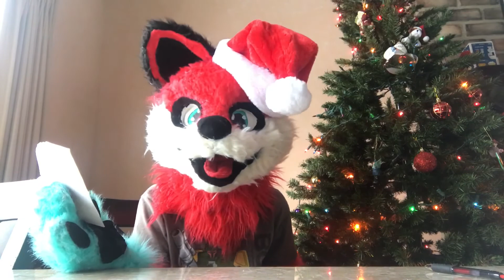Merry Christmas to all!!